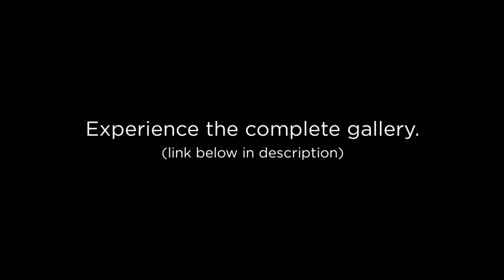ViewBug Presents: "Animal Kindom" Photography Collection in 1080p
ViewBug is proud to present a highlight reel from our “Animal Kingdom” photo contest. Congratulations to all the photographers who were chosen as a finalist from over 100,000 submissions! A special thank you to world-renowned nature photographer Laurie Rubin for judging this contest.

This video is only the tiniest tip of a truly inspiring iceberg. We encourage you to experience all 60 stunning images in the Winners Gallery:

Join us and share your images on ViewBug. With 100 live photo contests and millions of amazing images, your inspiration awaits. You might even be our next Grand Jury winner! Explore open contests now: